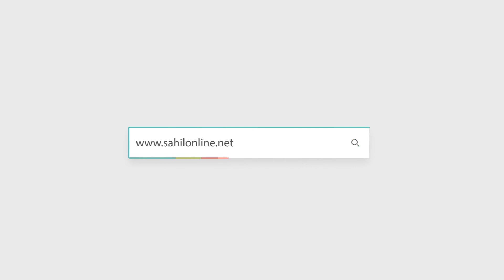Heavy Rains in Bhatkal Cause Waterlogging at Shamsuddin Circle Causing Inconvenience for Residents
Heavy Rains in Bhatkal Cause Waterlogging at Shamsuddin Circle, Disrupting Traffic and Causing Inconvenience for Residents